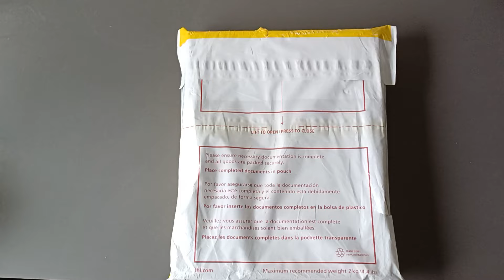Tester warystorów - Unboxing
Co do pasty - chyba płytka była pastowana selektywnie (ręcznie/półautomatycznie) bez wykonania sita.